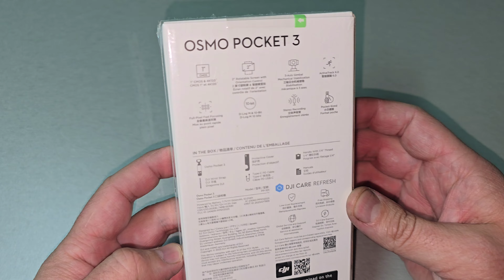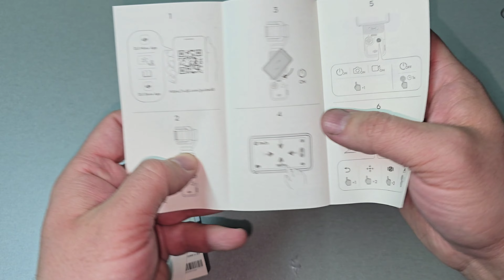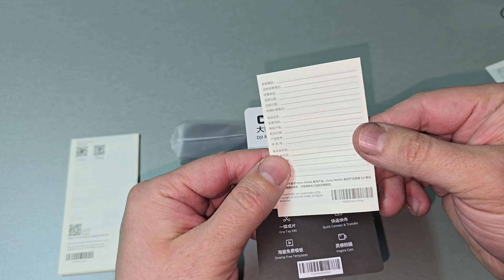Найкращв камера DJI OSMO POCKET 3 vs POCKET 2. Unpacking